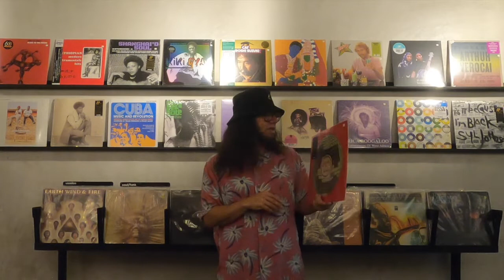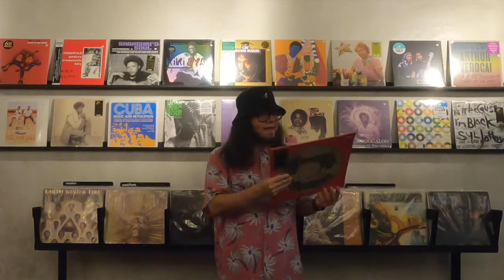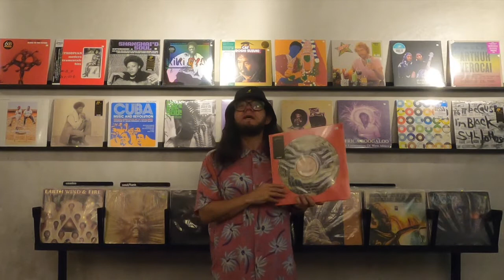REVANCHA: Heart of Glass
El Numero Group editó este 12" que documenta la historia del clásico de Blondie "Heart of Glass" incluye un remix de Shep Pettitbone y las dos versiones que anteceden a la versión final con estética Disco.